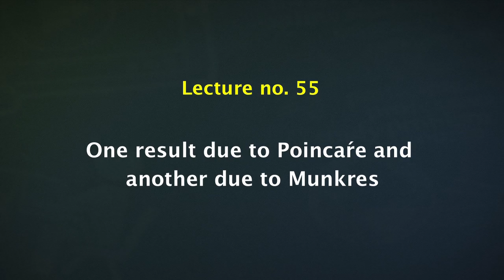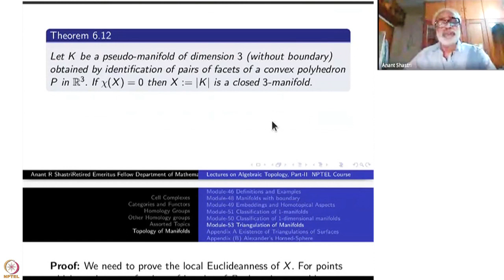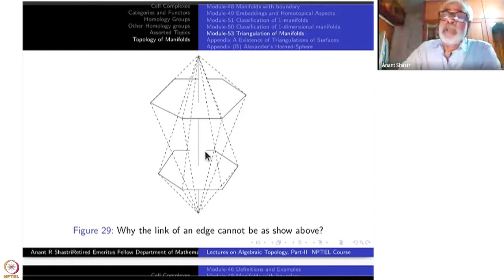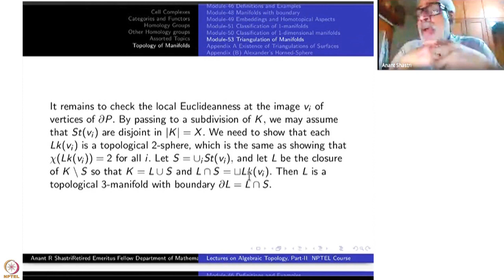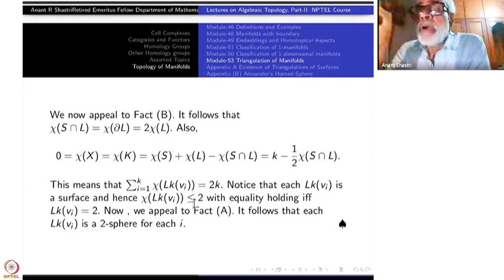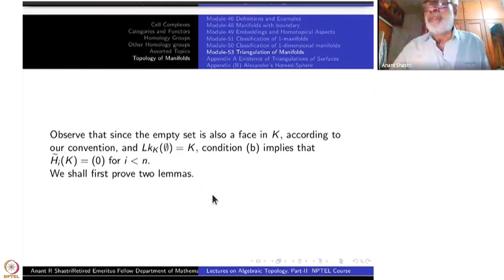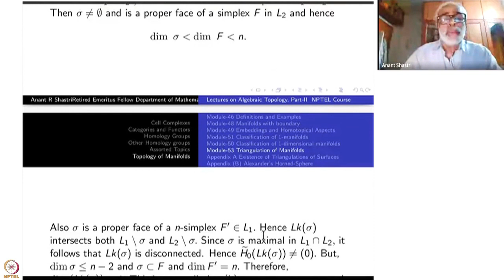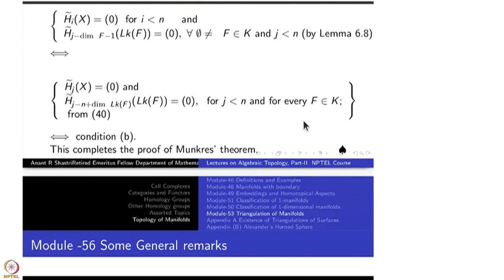Week 11-Lecture 55 : One result due to Poincaŕe and another due to Munkres